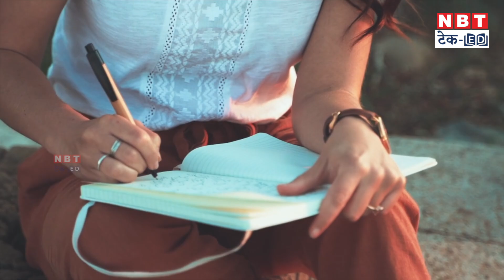UP Police SI Recruitment 2023: यूपी पुलिस में सब-इंस्पेक्टर की भर्ती, 12वीं पास अभी करें अप्लाई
This video talks about the UP Police SI recruitment process. Those who are interested can check the details here in the video.

UP Police ने स्पोर्ट्स कोटे के तहत सब इंस्पेक्टर पदों पर भर्ती के लिए एप्लीकेशन प्रोसेस शुरू कर दिया है। जो भी उम्मीदवार 12वीं पास हैं वे आखिरी तारीख से पहले एप्लीकेशन प्रोसेस पूरा कर दें। इस वीडियो में वैकेंसी की डिटेल दी गई है।